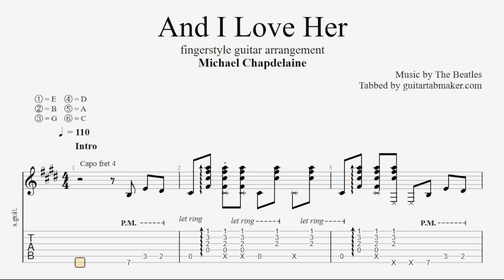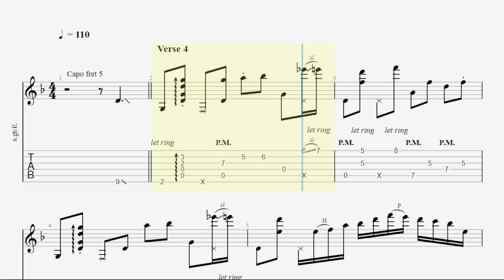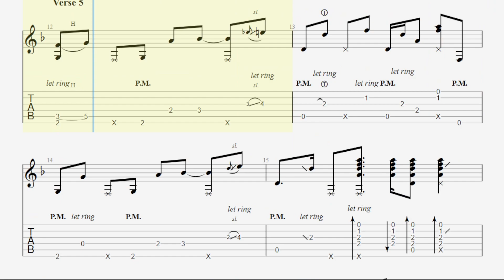And I Love Her TAB (Michael Chapdelaine) - fingerstyle guitar tabs (PDF + Guitar Pro)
The Beatles - And I Love Her fingerstyle guitar sheet music in Guitar Pro 7
Based on the acoustic fingerstyle guitar arrangement by Michael Chapdelaine
CADGBe tuning (!!!) + Capo on the 4th fret

Sounds cool?

Enjoy them ;)